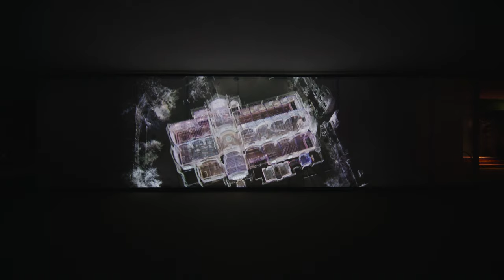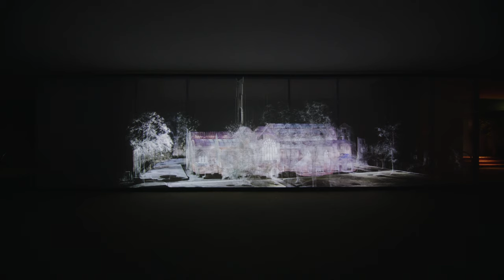Echolocation is an eleven-meter-long, three-channel video installation from Matt Collishaw HonFRPS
Echolocation is an eleven-meter-long, three-channel video installation that seeks to excavate more than a millennium of local history. The video is projected onto a semi-transparent fine mesh made from stretched fishing net. (Kingston’s coat of arm consists of three silver salmon on a blue ground, representing three fisheries that are mentioned in the Domesday Book, after which the town became known as Kyngeston super Tamisiam, after the Latin for sieve or filter.) This gives the images both depth and an ethereal quality like a free-flowing X-ray of an unseen past, a ghostly palimpsest that interrogates the history of this ancient place.